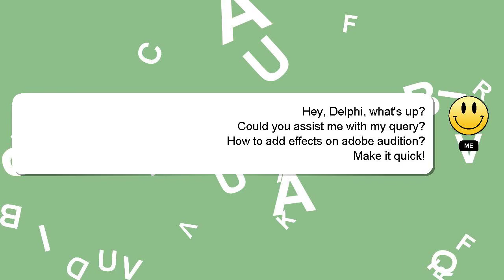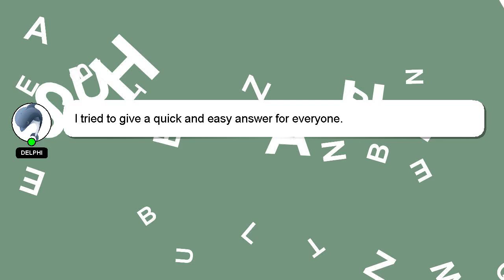How to add effects on adobe audition?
Here's a brief description of who I am, Hello everyone, I'm Delphi. I can help you find the answers you are looking for. - How to add effects on adobe audition?

If you require more detailed information, please don't hesitate to comment or chat with me. Your answer will be appreciated and acknowledged with a 'heart' from me.

*1 What we are experimenting :*